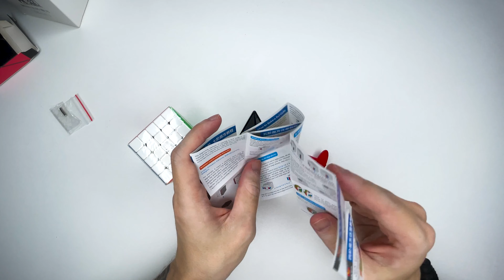YJ 5X5 MINI UNBOXING - CUBO MÁGICO 5X5 DO TAMANHO DE UM 3X3?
Unboxing do novo YJ mini 5x5 magnético, um 5x5 muito divertido, compacto e que provavelmente vai agradar muita gente. Confira mais detalhes no vídeo, e comente se você tiver alguma dúvida sobre este cubo.